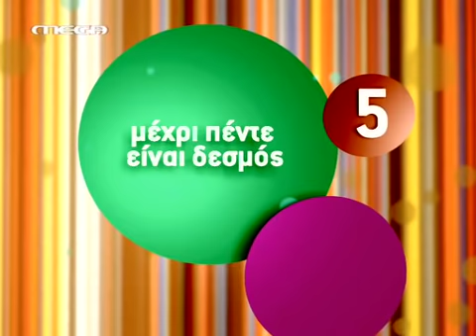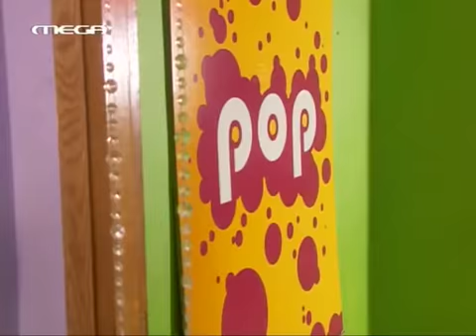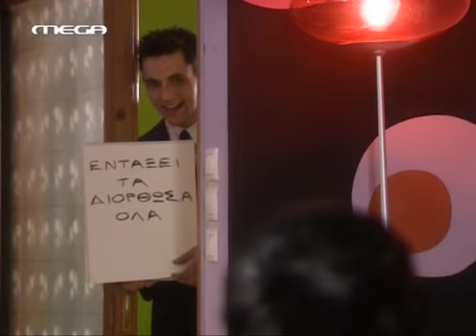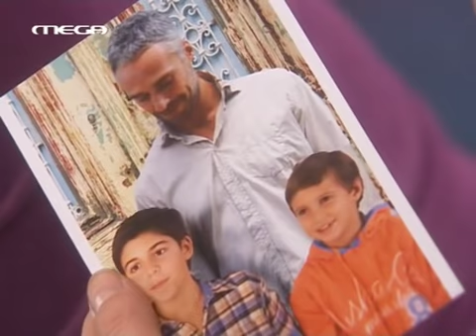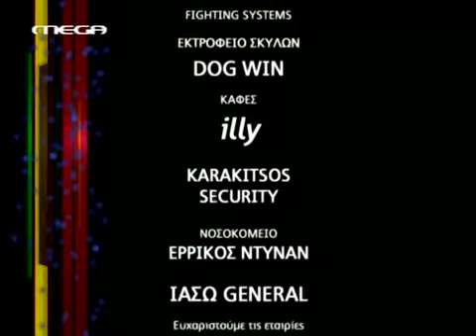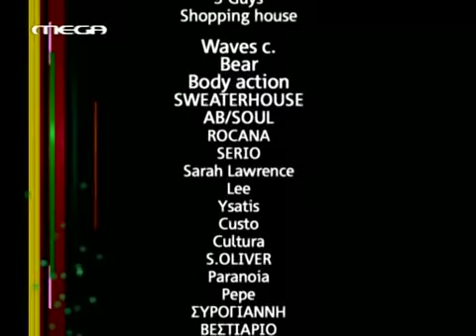Singles-S03E5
Season 3
Episode 5
Role : James White